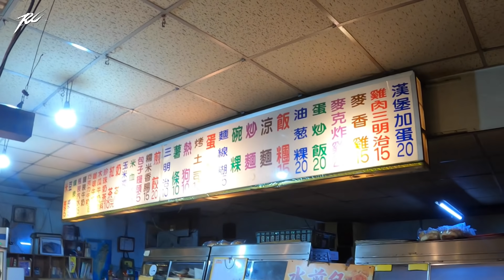【Ru儒哥】五人份滿滿一桌的早餐只要$200你相信嗎?我是不信，所以我又來了!!【彰化 溪湖】